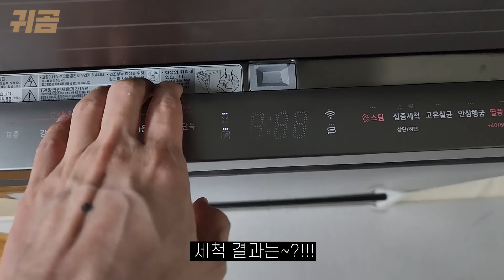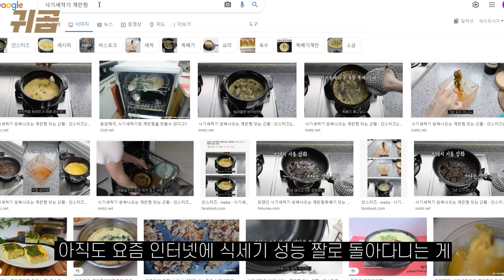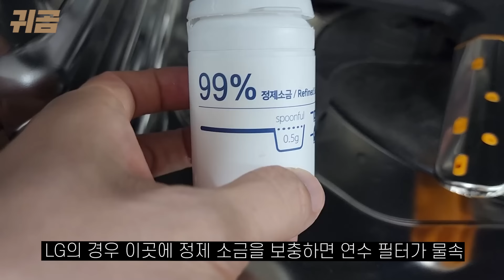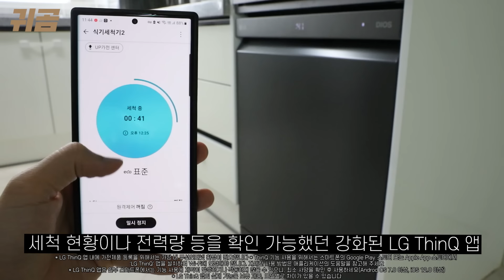전기료폭탄? 미친수도세? 손보다 안 깨끗? 식세기 3대 미신 직접 실험해봤다!ㅣ니돈내맘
LG 식기세척기 3년간 3대나 써본 고인물이 말하는
LG만의 초장기 사용 장단점!
그리고 식세기에 대한 3대 편견
전기료 폭탄, 과한 물사용량과 손설거지보다 안 깨끗하다는 부분까지
노가다 실험으로 검증했다!

영상 속 제품들 구매링크
하단 링크로 구매하면 오늘의집과 쿠팡으로부터 일정액의 수수료를 귀곰채널이 제공 받아 내돈내산 리뷰 운영에 도움이 된다
엘지 디오스 식기세척기 12인용